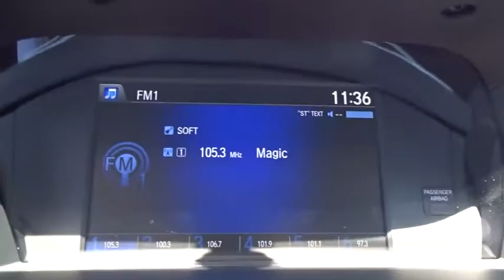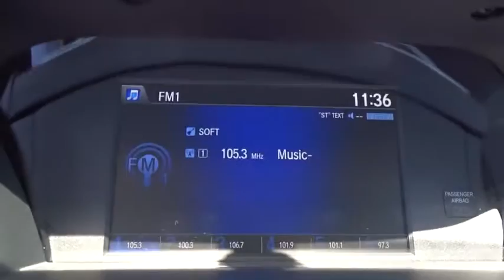2015 Honda Accord Sedan San Antonio, Austin, Houston, Boerne, Dallas, TX H173193A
2015 Honda Accord Sedan
2015 Honda Accord Sedan Sport - Stock#: H173193A - VIN#: 1HGCR2F53FA096714

Gunn Honda
14610 IH-10 W

Certified. Honda Details:* Limited Warranty: 12 Month/12,000 Mile (whichever comes first) after new car warranty expires or from certified purchase date* Vehicle History* Warranty Deductible: $0* 182 Point Inspection* Powertrain Limited Warranty: 84 Month/100,000 Mile (whichever comes first) from original in-service date* Transferable WarrantyHonda Accord 26/35mpg** Awards:* 2015 IIHS Top Safety Pick * 2015 KBB.com Best Buy Awards * 2015 KBB.com 15 Best Family Cars * 2015 KBB.com 10 Best Sedans Under $25,000 * 2015 KBB.com Brand Image Awards2016 Kelley Blue Book Brand Image Awards are based on the Brand Watch(tm) study from Kelley Blue Book Market Intelligence. Award calculated among non-luxury shoppers. Kelley Blue Book is a registered trademark of Kelley Blue Book Co., Inc. Black Cloth. Sport Odometer is 16949 miles below market average! 35/26 Highway/City MPG**